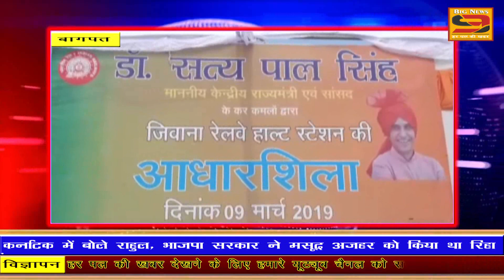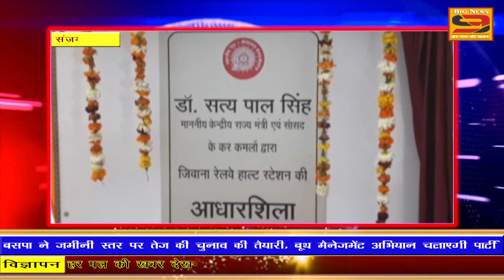मौत की दहलीज पर उद्घाटन